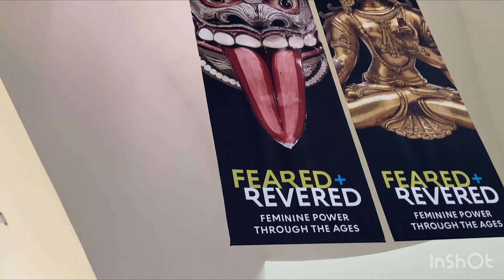Canberra the capital of Australia